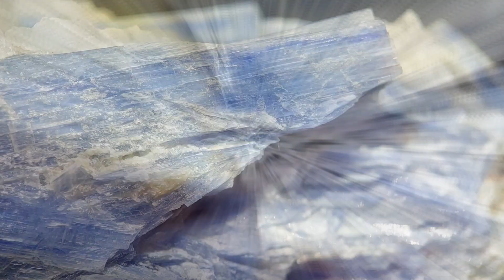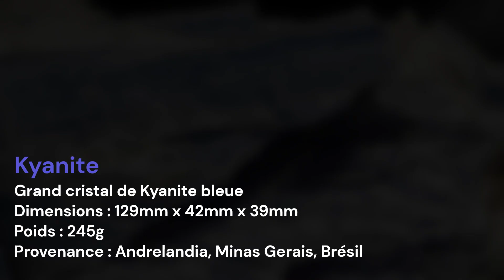09.AF.15 - Kyanite - B27 - Minéraux - V2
Présentation d'un échantillon spécimen minéral de Kyanite, collection de minéralogie Naturae Lapides (pierres de la nature), cristaux et minéraux d'intérêt. Cette vidéo est une reprise améliorée de la vidéo originale Naturae Lapides.

Crédit Musique Acoustic Indie Folk / Scott Holmes Music / FMA